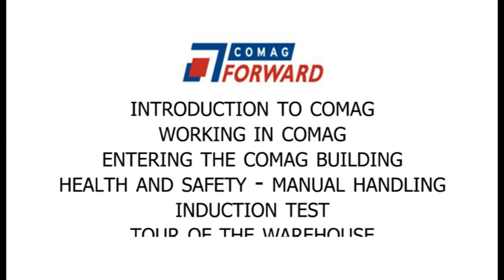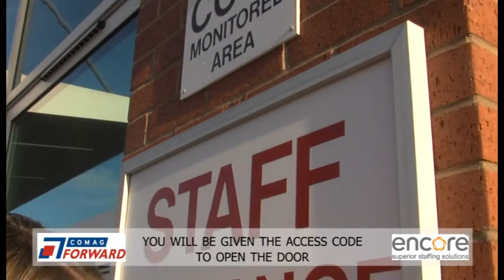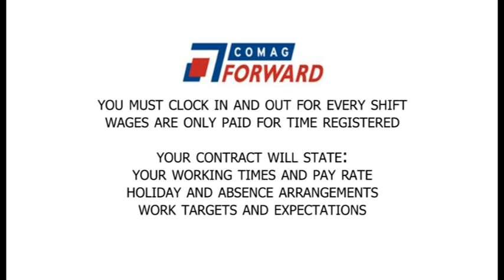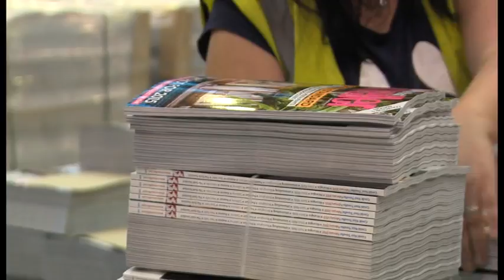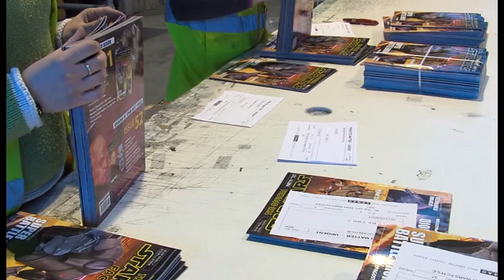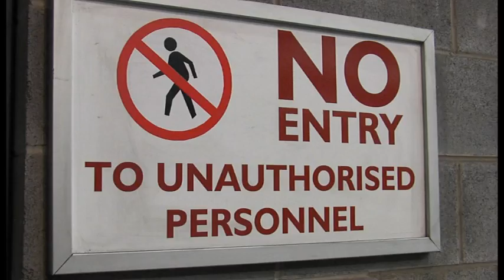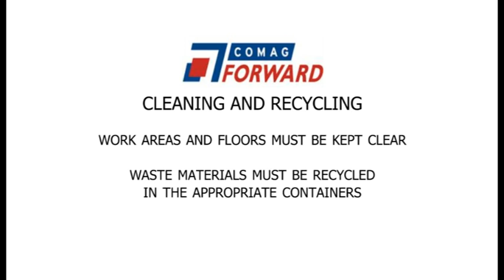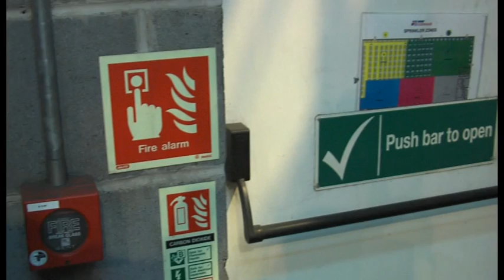Encore Personnel Comag Staff Induction Video